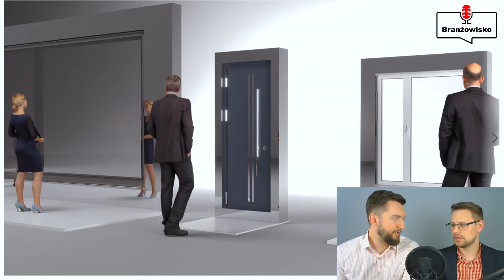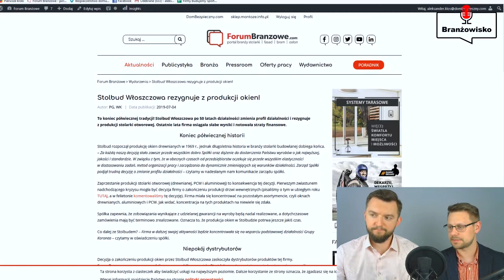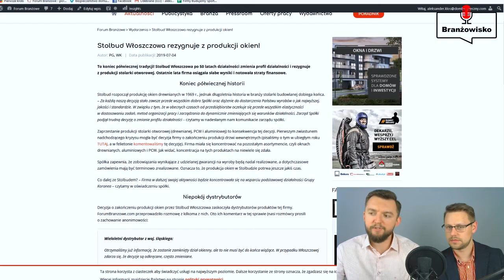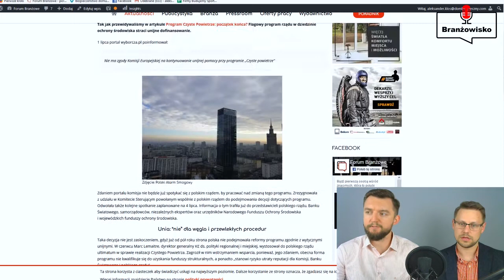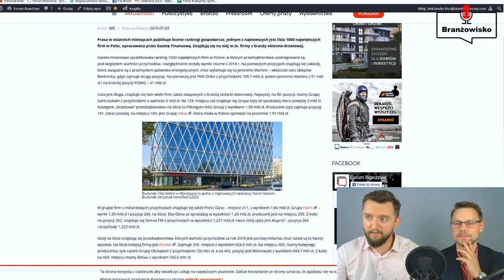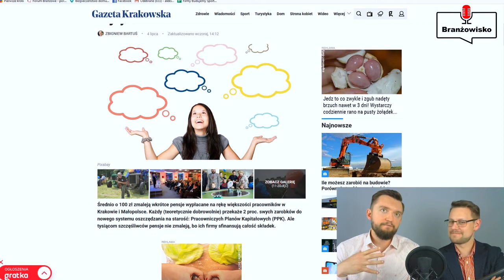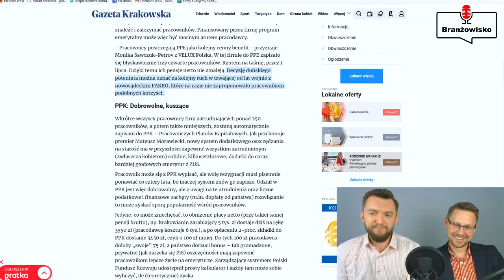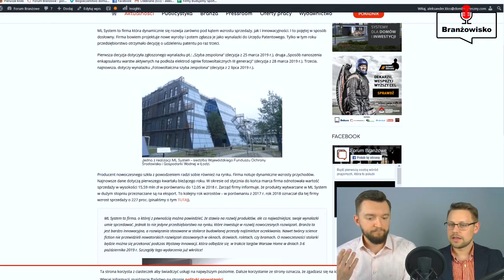Wystawa Innowacji, koniec Stolbudu - Branżowisko #9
Dziewiąty odcinek Branżowiska, a w nim Paweł Gregorczyk (ForumBranzowe.com) i Karol Klos (DomBezpieczny.com) zapowiadają bardzo ważne wydarzenie: w dniach 3-6 października odbędzie się Wystawa Innowacji, podczas której branża zaprezentuje swoje produkty "przyszłości". Do tego gospodarze podcastu rozmawiają o końcu półwiecznej historii - Stolbud Włoszczowa rezygnuje z produkcji stolarki. Jak  zwykle dorzucają też garść informacji oraz plotek branżowych.

👉 Dołącz do grupy Branżowisko na Facebooku! Komentujmy, rozmawiajmy, inspirujmy się! Bardzo nam zależy, abyście współtworzyli z nami Branżowisko